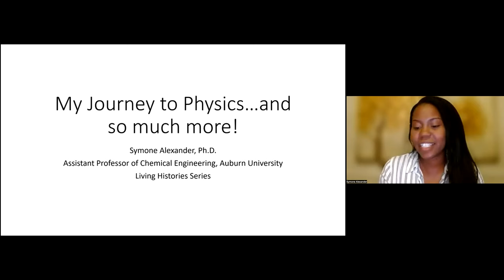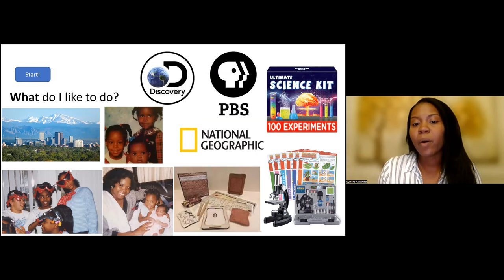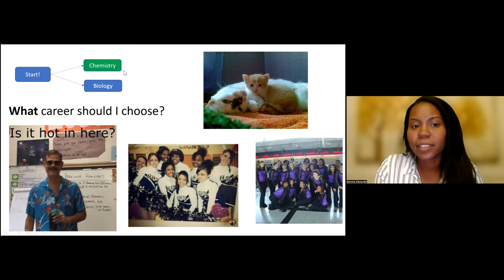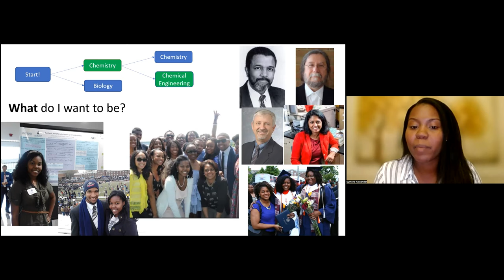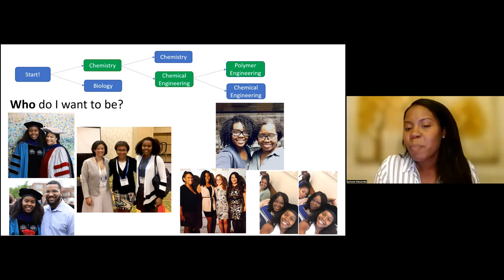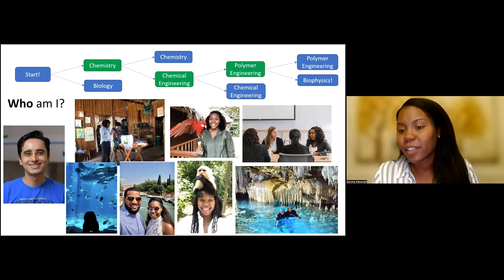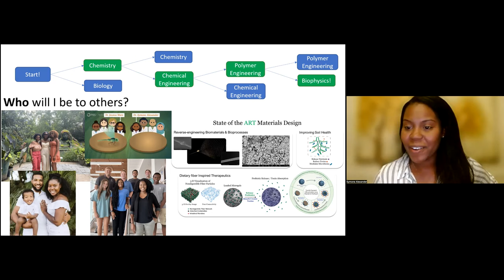"Living Histories". Prof. Symone Alexander